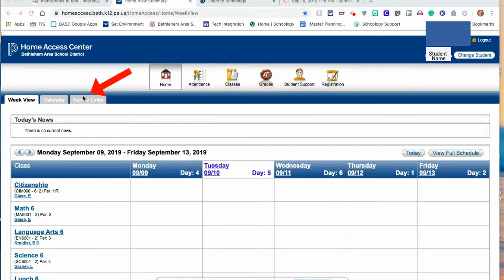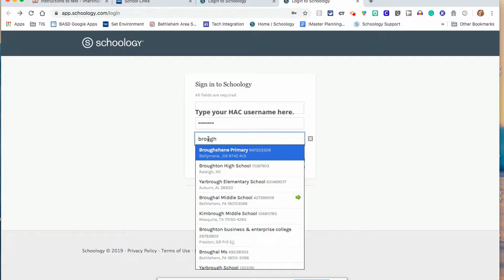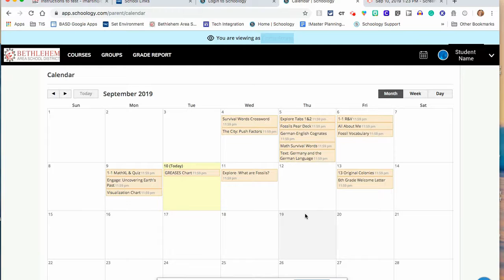Schoology Parent Access - Spanish Version